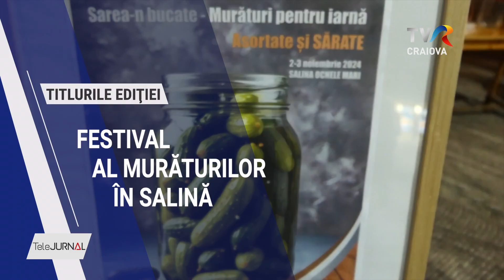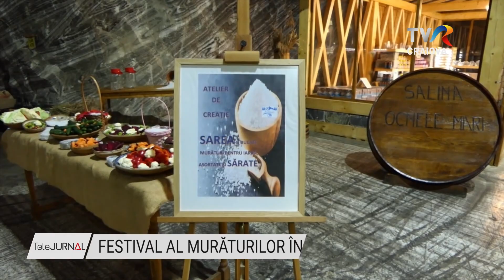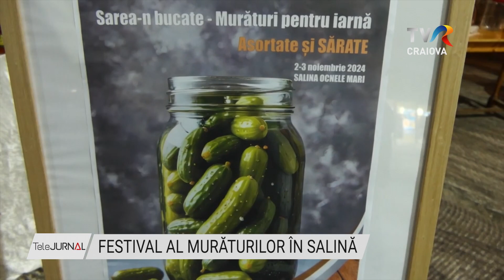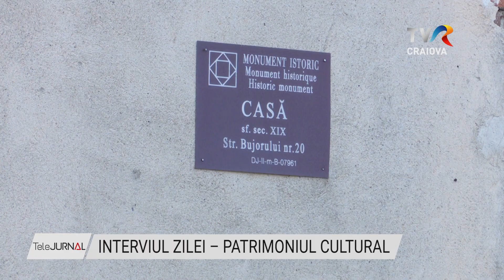Telejurnal Regional TVR Craiova - 03.11.2024